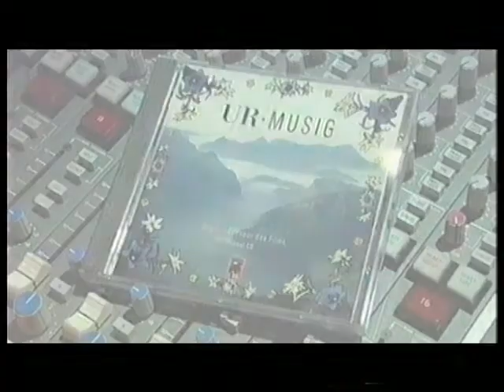Cyrill Schläpfer : SchweizHören 3sat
Portrait von Manfred Scheyko über Cyrill Schläpfer, Schweizer Klangforscher, Ambient Soundscape Musikproduzent, Field Recorder,  Labelinhaber CSR Records
Rees Gwerder, UR-Musig, Dampfschiffsymphonie, Glüüt